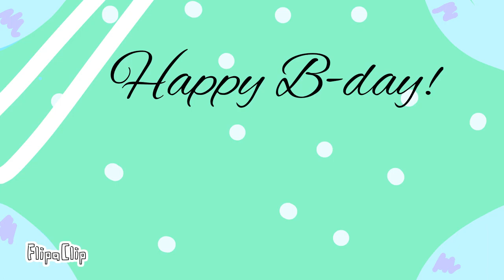I am the gift UwU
I made this for my friend cause he is like...amazing

Song: spongebob-tomfoolery